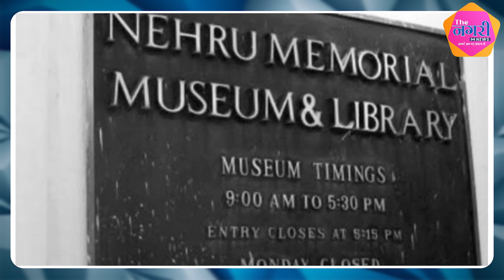नेहरू मेमोरियल संग्रहालय अब हुआ प्रधानमंत्री संग्रहालय || Narendra Modi || Jawahar Lal Nehru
नेहरू मेमोरियल संग्रहालय अब हुआ प्रधानमंत्री संग्रहालय || Narenddra Modi || Jawahar Lal Nehru